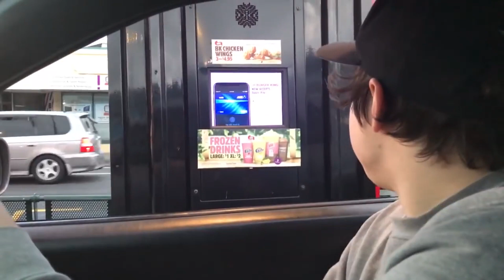This Could Get Me Into The NELK Boys..